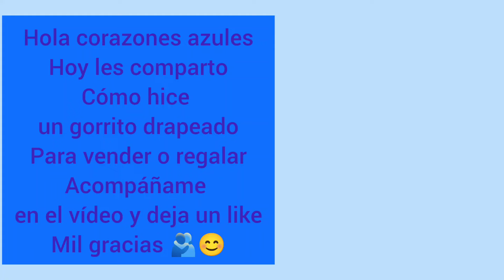Con solo un rectángulo de tela POLAR ! ☃️ haz este gorro calientito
hola mis corazones azules: hoy les traigo una propuesta para la venta, es un gorrito drapeado facilísimo!! de hacer con solo un rectángulo de tela polar🐻‍❄️así que no necesitas un patrón solo marca  el rectángulo en la tela y corta y cose , el metro de tela polar cuesta ( 40 )pesos mexicanos y el costo de cada gorrito es de ( 7 )pesos mexicanos más lo utilices para viáticos 😊 divide la cantidad de dinero 💵 entre los 6 gorros y lo que resulte lo multiplicas por 2 y en ese precio los puedes vender.

materiales

un metro de tela POLAR 🐻‍❄️
✂️tijeras
🔖 marcador
📐 regla
y sobre todo paciencia y amor 💙

te dejo enlace de más proyectos para la venta 💵 deseó que alguno te sea de utilidad